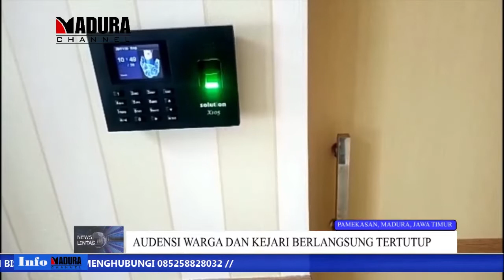KASUS DUGAAN PENYELEWENGAN RASKIN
29 JANUARI 2020

MADURA CHANNEL